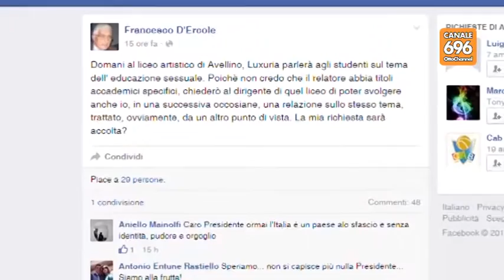Candelora, Luxuria: prego Mamma Schiavona per la legge sulle unioni civili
La madrina della tradizionale processione dei femminielli a Montevergine torna ad Avellino. Quest'anno nuovo significato per la festa. Il tema dei diritti civili al centro della giornata. "Questa legge non divide i cattolici dai laici, ma i fondamentalisti bigotti dai cattolici aperti di mentalità".